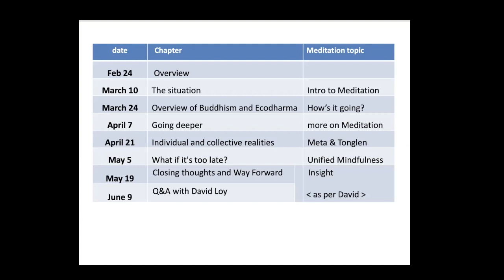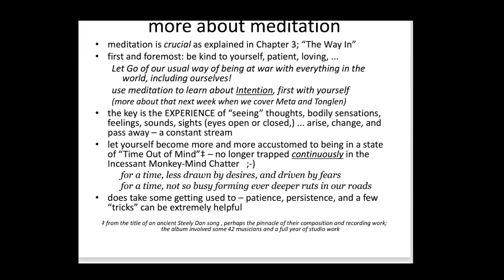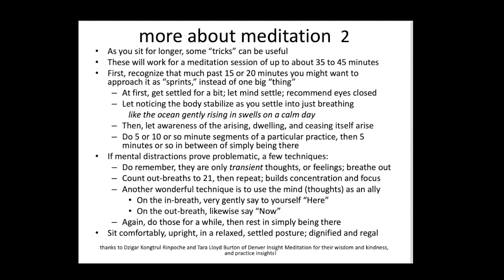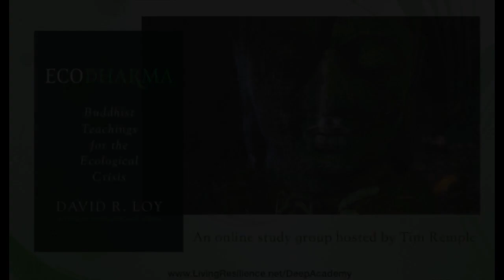Ecodharma Book Study Group - Session 4 - Chapter 3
This special focus book study group is led by Buddhist practitioner, Tim Remple. The book, written by David Loy, is: Ecodharma: Buddhist Teachings for the Ecological Crisis.

This is session 4 of 9 in this bi-weekly series.

If you would like to join in this series, including its recorded sessions... click on this link...

The study group is offered on a Gift Economy basis; “dana”-style in the Buddhist tradition, where the gift to the author and group leader is based purely on motivation and ability to pay.  All proceeds will be donated to Rocky Mountain Ecodharma Retreat Center RMERC.

Living Resilience / Deep Academy
Offering transformative support and resources to people
bravely facing the human-caused
Collapse of Earth and Human Systems…

* Safe Circle Support Groups
* Transformational Resilience Coaching for Individuals and Groups

Deep Academy - Online Learning Series
Start with our Introductory Series: Living in Two Worlds

Take My Hand: Conscious Parenting in a Time of Stolen Dreams

Dean Spillane - Walker
Podcast: The Poetry of Predicament (YouTube channel)

Deep Academy Online Learning
Safe Circle Support

Dean’s Coaching / Guidance Practice as described in his
Deep Adaptation Forum listing.